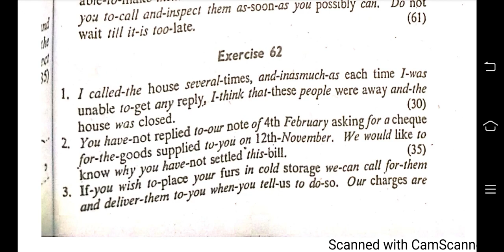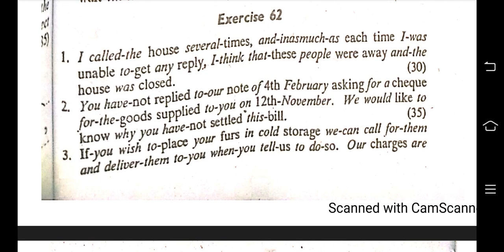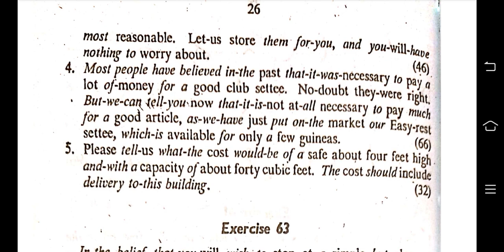Exercise No.62 |Dictation|Pitman Shorthand New Course and Key by Irfan Aslam